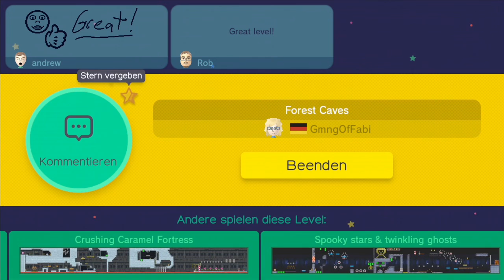Let's Play Super Mario Maker | #08 - Eure Level! Berge, Rätsel und mehr! :) [Deutsch/HD]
| Let's Play |
Let's Play Super Mario Maker WiiU [German/HD]
Endlich wieder eure Level!

Diesmal übernimmst DU die Rolle als der Leveldesigner! Erschaffe deine eigenen Level. Spiele Kreationen von dir und die aus aller Welt!

| Weitere Infos |
Ihr könnt, falls euch das Video gefallen hat einen Daumen oder Abo da lassen. Würde mich zutiefst erfreuen :-)
Nun wünsche ich Dir noch viel Spaß auf diesem Kanal!